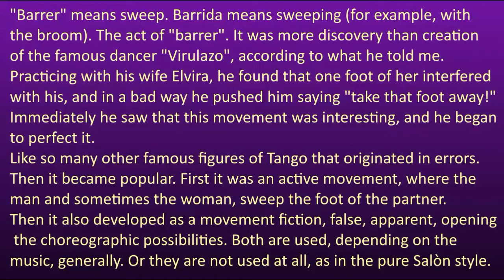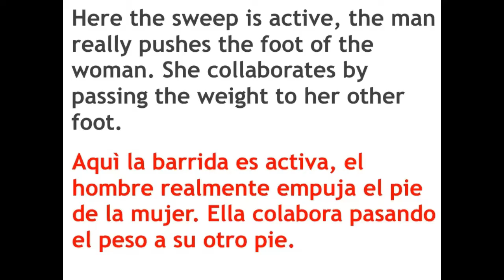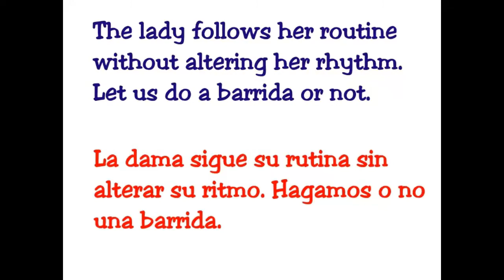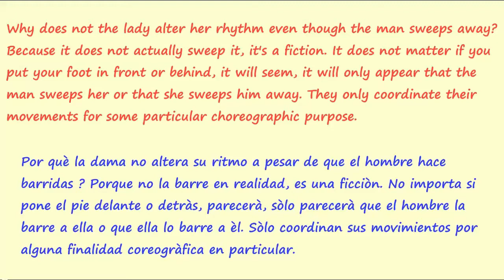Tango.Technique. Barridas activ & fiction. Chapter 1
Development of the principles and characteristics of the "Barridas" resource. Active version and "fiction" version
Desarrollo de los principios y caracterìsticas del recurso “Barridas”. Versiòn activa y versiòn “ficciòn”.

This channel belongs to the National Tango Academy of the Republic of Austria and the European Tango School.
(Academia Nacional del Tango de la República de Austria y Escuela Europea de Tango)
Este Canal pertenece a la Academia Nacional del Tango de la República de Austria y la Escuela Europea de Tango.